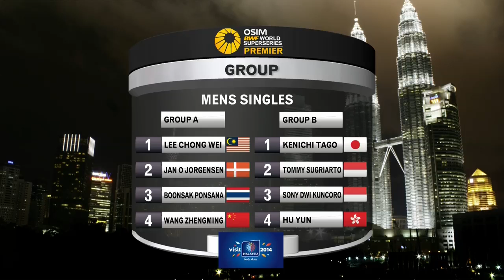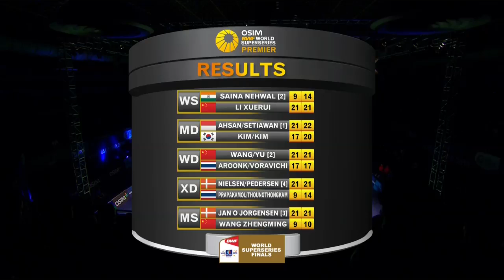RR Day 2 - MS - Jan O Jorgensen vs Wang Zhengming - 2013 WSS Finals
Event: BWF World Superseries Finals -- Round Robin Day 2
Date: 11 December 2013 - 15 December 2013
Venue: Kuala Lumpur Badminton Stadium
Players: Jan O Jorgensen (DEN) vs Wang Zhengming (CHN)
Category: Men's Singles

The BWF World Superseries Finals is the finale for the OSIM BWF World Superseries, where the top eight in each of the men's and women's singles, men's and women's doubles and mixed doubles disciplines on the Superseries standings will stand to fight for a handsome share of USD 500,000 prize money.

Staged at Kuala Lumpur Badminton Stadium, the climax of the 12-leg BWF Superseries circuit will be live streamed from the 12th through to the 15th of December, 2013.

The OSIM BWF World Superseries is a 12-tournament series that attracts the participation of the top 32 badminton players from around the world. The top eight in each of the five disciplines on the Superseries standings (with a quota of two players or pairs per country for each discipline) will qualify for the premier championship in the season grand finale, the BWF World Superseries Finals.

It is BWF's goal to provide the live streaming of the BWF World Superseries Finals 2013 and delayed videos in as many countries as possible. However, due to reasons including government internet and media rights restrictions, it will be unavailable to viewers in Denmark, Germany, Hong Kong, Malaysia, and Singapore.

Check out your local TV listing for more broadcast.

Delays and match replays will be available worldwide a day after the end of event, except in host country, Malaysia. Welcome to BadmintonWorld.TV, the official Badminton World Federation channel bringing you live, catch-up and delayed streaming of the major events on our calendar such as the MetLife BWF World Superseries and the BWF World Championships. You will also find official highlights, badminton news and features.